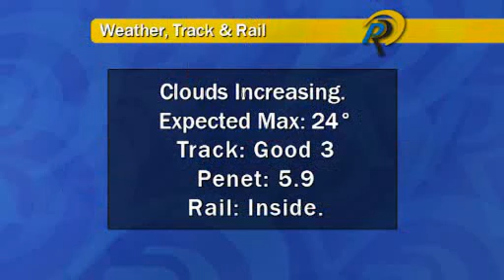BoxSeat 05 12 01